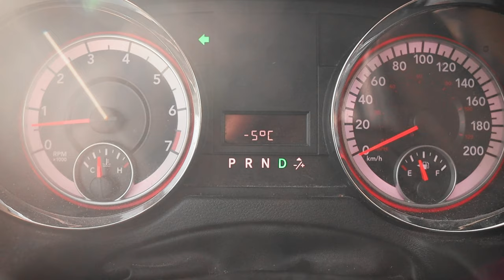WE PLAYED ON THIN ICE ...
We went to the forest to play on the frozen ice and it was really thin. We played on thin ice and it cracked. Not once but twice...